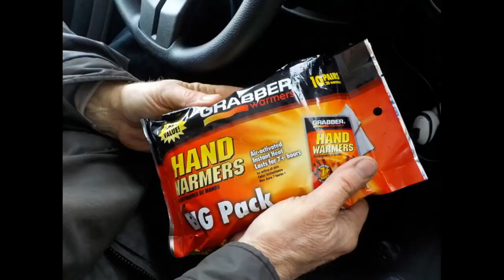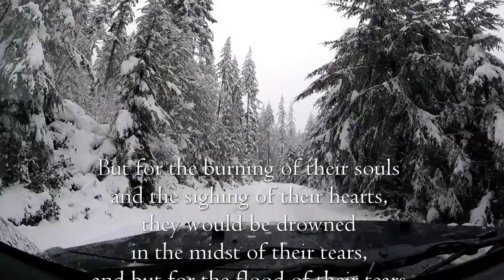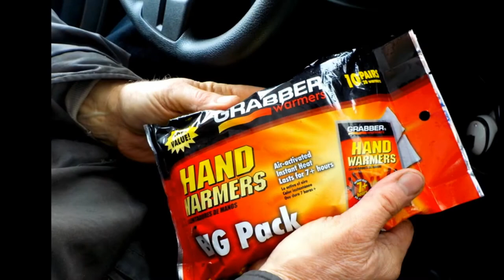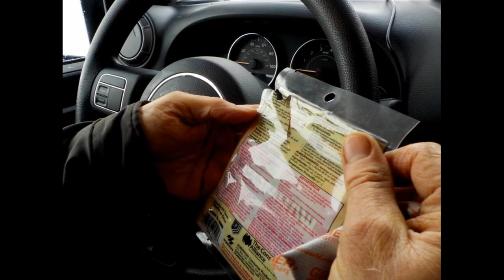Snow Ride in the Capitol Forest / 14-song music video [NATURE]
Snows don't come to Western Washington that often, but when they do, head for the hills of the Capitol Forest. It's time to play. During the snowstorm of February 6, 2017, even the Department of Natural Resources truck slid off the road. Bonita wouldn't help. This is a DJ-curated, tightly mixed, diverse set of 14 songs, mostly guitar rock. The sight of the snow will have you mesmerized from beginning and the songs will take you to the very end

Real Dapper (sting version) by Anders Bothen
Open Road (instrumental version) by Chester Malone
Up the Hill by Plain Strolls
Snow by Jones Meadow
Flightmode by Chris Shards
The Road (instrumental version) by Origo
Beyond Elysium by Wellmess
A Dying Star by Marc Torch
Dog on a Road by Devil and the Perfects
Pressure (instrumental version) by Candelion
From Afar by Mild Tempers
My Tummydidilidoo by L'Astronaut
There's a Hole in the World by Da Sein
Cumulus Motion by Lama House